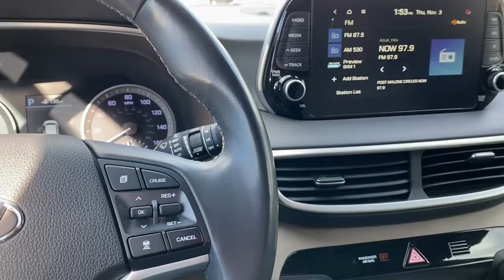2019 Hyundai Tucson Murray, Salt Lake City, SLC, Sandy, West Jordan P83630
Dazzling White Used 2019 Hyundai Tucson Ultimate available in 4646 South State Street, Murray, Utah at Murdock Hyundai of Murdock. Servicing the Murray, Salt Lake City, Sandy, West Jordan, UT area.

Murdock Hyundai of Murray
4646 South State Street

***2019 Hyundai Tucson Ultimate***brbr*LANE KEEP ASSISTbr*FORWARD COLLISION AVOIDANCE ASSISTbr*BLIND SPOT DETECTIONbr*REAR CROSS TRAFFIC ALERTbr*360 SUROUND VIEW MONITORbr*ADAPTIVE CRUISE CONTROLbr*HEATED AND VENTILATED FRONT SEATSbr*HEATED REAR SEATSbr*HEATED STEERING WHEELbr*PANORAMIC SUNROOFbr*POWER LIFT TAILGATEbr*INFINTY PREMIUM SOUND SYSTEMbrbr**HYUNDAI CERTIFIED USED VEHICLES**brIncludes the following items:br* Full comprehensive 179-point inspectionbr* Industry-Leading 10-year/100000 Mile Powertrain Limited Warrantybr* 24/7 Roadside Assistancebr* Free CARFAX Reportbr* Rental Car Reimbursementbr* Travel Interruption Reimbursementbr* Sirius XM 90 day trialbr* THESE VEHICLES ALSO INCLUDE:br* Complimentary carwashes for lifebr* Five-day exchange policybr* Free annual state inspectionbr* Uber/Lyft appointment transportationbr* WiFi soda and snacksbr*All prices reflect dealer arranged financing.brbrCALL FOR AN APPOINTMENTbrbr.brbrAs the #1 Volume Hyundai Dealer in Utah we are committed to our customers. Unlike some of our competitors you will not have to deal with surprise charges during the paperwork. Internet Price based on financing through the dealership to receive entire discount.brbrbr21/26 City/Highway MPG